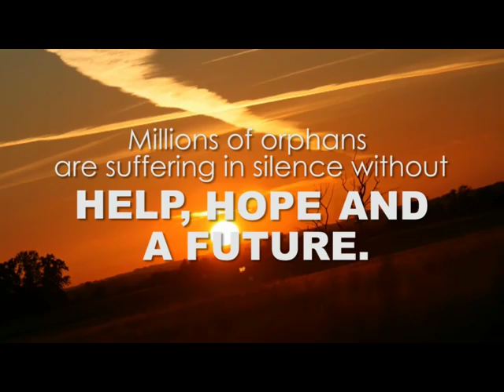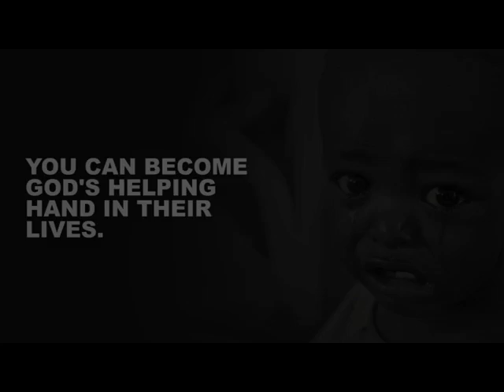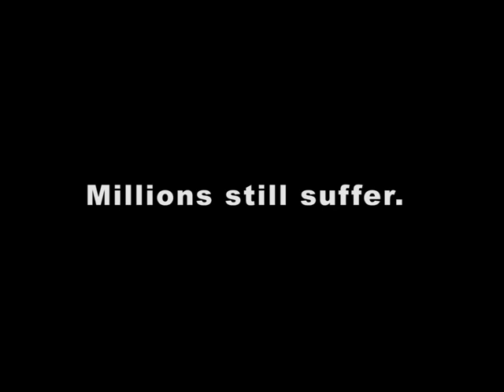Project 1 million Orphan - Sam Amaga Foundation